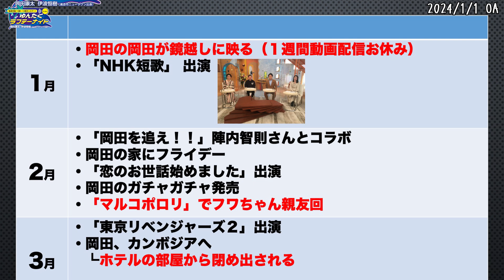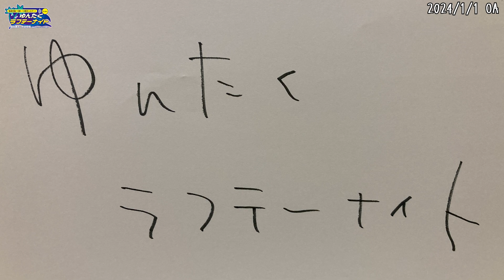M-1グランプリ2023、決勝についてトークする（2024年1月1日OA）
FM21沖縄県浦添市のコミュニティーラジオ局からお送りする
港区在住の岡田という男とその事務所社長によるラジオ番組
『ゆんたく ラフテーナイト』のYouTubeアーカイブとなります。

【メール募集】
恋愛、仕事、趣味、ビジネス、今日の晩御飯、卒業式のコーデなどなど
博識な２人がなんでも相談に乗っちゃいます！
是非、下記のアドレスまでご連絡ください！

【番組情報】
放送局：沖縄県浦添市にあるラジオ局　FM21

OA時間：毎週月曜　13時〜14時
※YouTubeは同日の14時にアップ致します。

【各社スポンサー】
・有限会社昭和厨房設備
・株式会社郡組
・株式会社RENT
・フレッシュミートオオシロ

・水晶鍋で食べるしゃぶしゃぶのお店、燦別邸

・「リハビリ型デイサービス」かんじゅうの扉

・「アイスがもたらす笑顔のために　フォーモスト ブルーシール株式会社」

【後援】
浦添市

【メール募集】
何でもお便りお待ちしております！

【姉妹番組】
ORANGE RANGEのコザ無料案内所
マイナビ Laughter Night